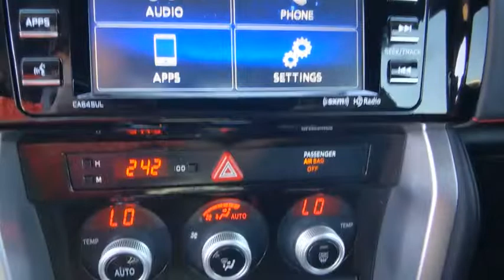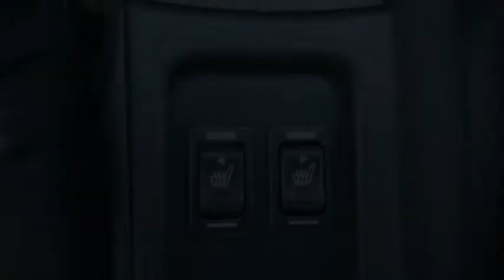2017 Subaru BRZ Weatherford, Fort Worth, Granbury, TX HG0970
WR Blue Pearl Used 2017 Subaru BRZ available in Weatherford, Texas at Honda of Weatherford. Servicing the Fort Worth, Granbury, TX area.

In the biggest update since it was introduced four years ago, the Subaru BRZ is back for 2017 with a host of changes. This is a small sport coupe that's relatively economical, has fantastic steering and handling, and connects the driver to the road in a way that few other cars can. If you're looking for something that will simply transport you to work in comfort, the BRZ can do that, too, but it shines as a fun weekend car. Come by and see if this little sports coupe is right for you today!Recent Arrival!WR Blue Pearl 2017 Subaru BRZ Limited RWD 6-Speed Automatic 2.0L 4-Cylinder DOHC 16V 24/33 City/Highway MPGCome by and visit Honda of Weatherford located at 851 W Interstate 20 in Weatherford, TX. We are the first Honda dealership in the Weatherford community! Just take Exit 406 off of I-20 and we are right off of the access road. Come see HOW we do business, we look forward to meeting you!
POPULAR PACKAGE #2  -inc: harness  Auto-Dimming Mirror w/Compass & HomeLink  Part number H501SVA100  Adapter Plate  Part number H501SSA041  Bulk Kit Bag- 3 Pin  Part number H505SVA110  Cargo Tray  Part number J501SCA000  Rear Bumper Applique  Part number E771SCA700  Wheel Locks - Alloy Wheels  Part number B321SFG000  Interior Illumination Kit-Blue  Part number H701SCA100,BASE MODEL,WR BLUE PEARL,BLACK  LEATHER UPHOLSTERY W/RED STITCHING  -inc: front seatback w/red embroidered BRZ logo,Rear Wheel Drive,Power Steering,ABS,4-Wheel Disc Brakes,Brake Assist,Locking/Limited Slip Differential,Aluminum Wheels,Tires - Front Performance,Tires - Rear Performance,Temporary Spare Tire,Heated Mirrors,Power Mirror(s),Rear Defrost,Intermittent Wipers,Variable Speed Intermittent Wipers,Rear Spoiler,Power Door Locks,Daytime Running Lights,Automatic Headlights,Headlights-Auto-Leveling,LED Headlights,Fog Lamps,AM/FM Stereo,CD Player,Satellite Radio,MP3 Player,Bluetooth Connection,Auxiliary Audio Input,HD Radio,Smart Device Integration,Requires Subscription,MP3 Player,Steering Wheel Audio Controls,Bucket Seats,Heated Front Seat(s),Rear Bench Seat,Adjustable Steering Wheel,Trip Computer,Leather Steering Wheel,Remote Trunk Release,Keyless Entry,Power Door Locks,Keyless Start,Keyless Entry,Power Door Locks,Cruise Control,Climate Control,Multi-Zone A/C,A/C,Driver Vanity Mirror,Passenger Vanity Mirror,Driver Illuminated Vanity Mirror,Passenger Illuminated Visor Mirror,Floor Mats,Power Windows,Power Door Locks,Trip Computer,Engine Immobilizer,Security System,Traction Control,Stability Control,Traction Control,Front Side Air Bag,Tire Pressure Monitor,Driver Air Bag,Passenger Air Bag,Front Head Air Bag,Rear Head Air Bag,Passenger Air Bag Sensor,Back-Up Camera